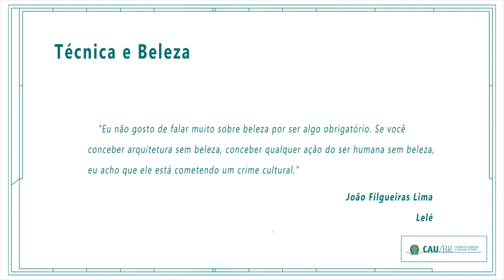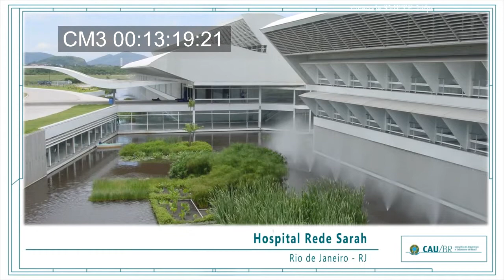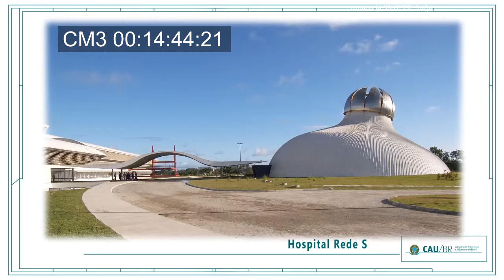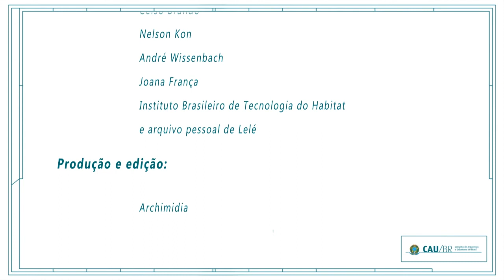João Filgueiras Lima, o Lelé: Entrevista exclusiva - Parte 3/5